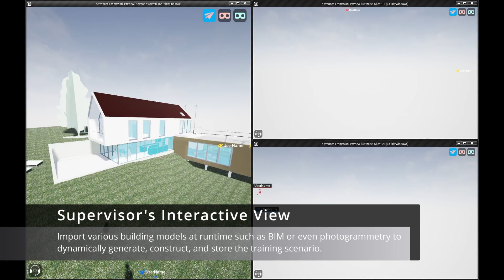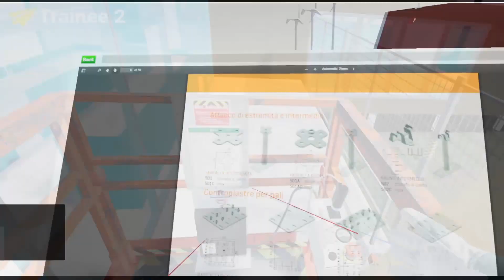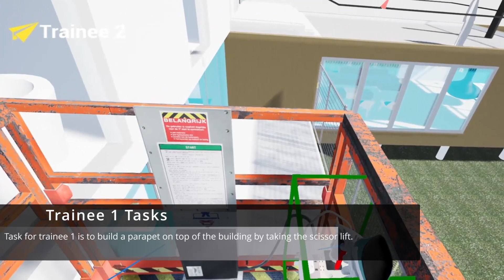Immersive Multi-user Virtual Reality Training [v1.0] | VICARIOS Lab | IIT, Italy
Immersive Multi-user Virtual Reality Training for Work at Height Applications. (December 2023)

In the field of safety training, immersive, virtual training environments are seen to be more effective than conventional methods, when it comes to the acquisition of safety behaviour, and can increase trainee’s engagement.

The VICARIOS Mixed Reality and Simulations Lab in the Advanced Robotics (ADVR) Research Line at Istituto Italiano di Tecnologia (IIT), Italy, aims to stimulate users to vicariously experience a remote environment, real or virtual. Through approaches in immersive mixed reality, telerobotics, and biomechanical simulations and control, the objective is to advance the understanding of human interaction with remote environments.

Work by : Kourosh Riahidehkordi, Bai Jun Kevin Guan-Zhide, Nikhil Deshpande.

Research Lab : Vicarios Lab, Advanced Robotics research line (ADVR)
IIT - Center for Robotics and Intelligent Systems, Via S. Quirico, 19d, 16163 Genova GE, Italia.

Funded by INAIL : project "Caduta dall’Alto " (Falling from Heights)

Thanks: Yaesol Kim